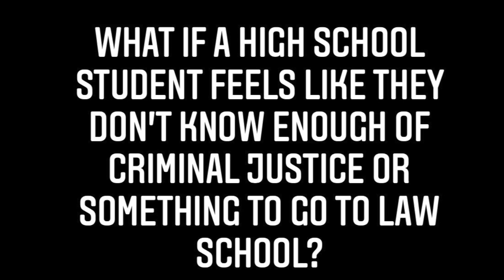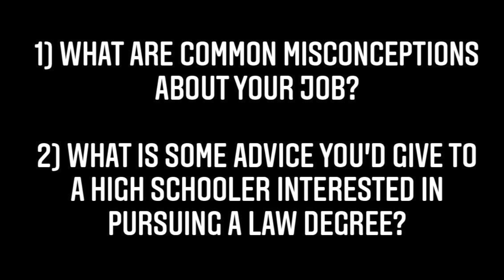PRESENTATION TO HIGH SCHOOLERS | becoming a public defender, difficulties we face, & more!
On Friday May 14, 2021 I had the opportunity to speak to a group of 10th and 11th graders on what it meant to be a public defender. I gave some insight into the road to becoming a lawyer and got to share a little bit of my story. My colleague and I answered the students’ questions, and this video captures my answers to these questions:

1. What made me decide to go to law school? (2:30)
2. Why did I choose to become a public defender rather than a corporate lawyer? (5:02)
3. Do high school students need to study a specific subject in order to go to law school? (7:45)
4. What is the most interesting case you had? (10:05)
5. What are common misconceptions about your job? (12:25)
6. What advice would you give to a high school interested in pursuing a law degree? (12:45)
7. What does your day-to-day job look like? (14:05)
8. What makes a good public defender? (16:56)
9. Is it hard to not get overly involved with your clients & cases? (19:25)

I love having the opportunity to speak to the younger generation and current law students about the road to becoming a lawyer. Everyone's journey towards their law degree will look different. I make sure to own my journey and not let it own me!

Book me to speak to your high school, college, or law school class!